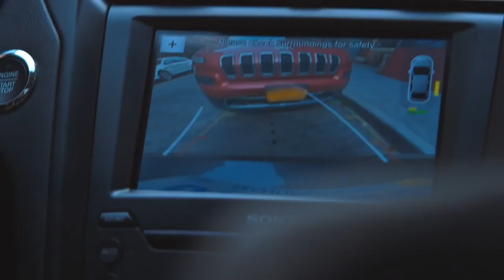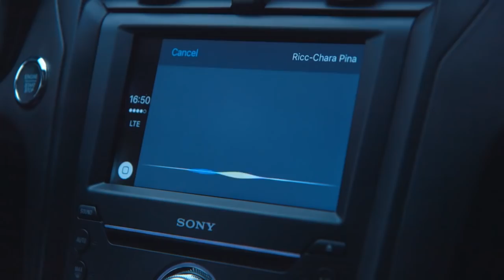2017 Ford Fusion Hybrid The Street Test Fusion Ford